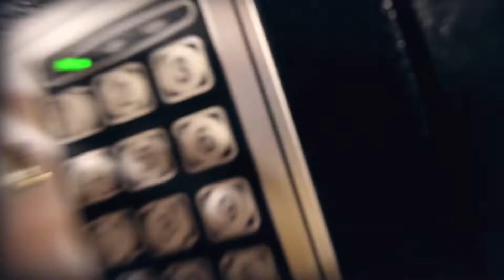CMP Tactical Lazer Tag Milwauke : Heist Tournament - August 11, 2019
On August 11 over 40 players gathered to team up and steal the glory in our tournament. Teams were randomized and competition was high. A few matches were decided by seconds, including a nail-biting final matchup. Thanks to everyone for coming out, giving it your all, and making another memorable night in the CMP tournament pantheon. We hope you all had a blast, and we'll see you out on the battlefield next time!

Congrats to Hoenn for their first place victory. Oblivia grabbed second place, and Sinnoh took a third.

You can see our photo album from the event on our Facebook